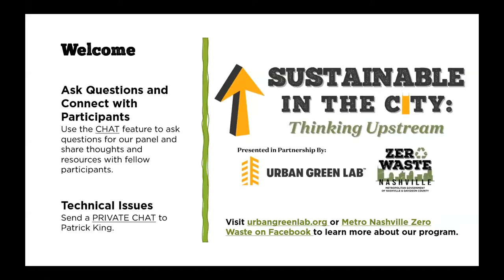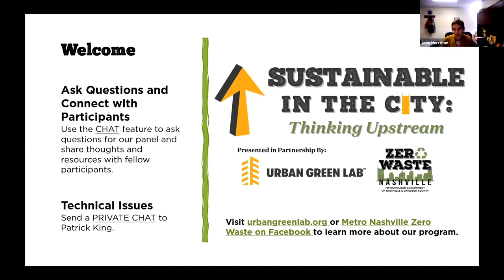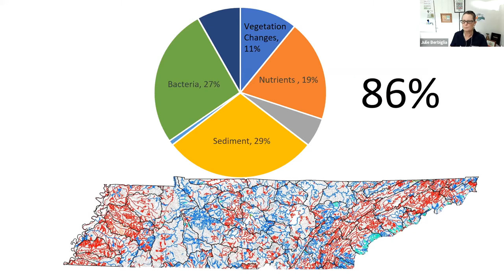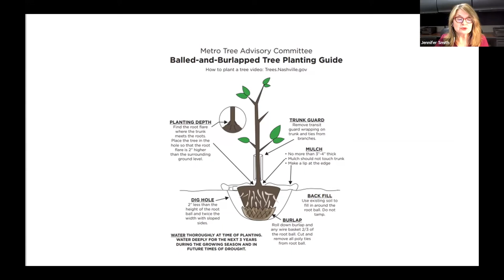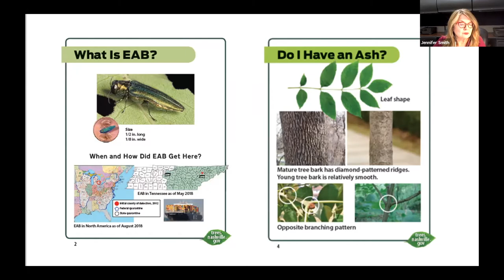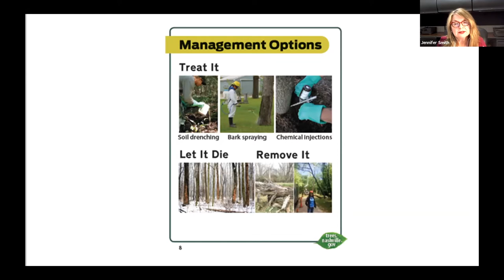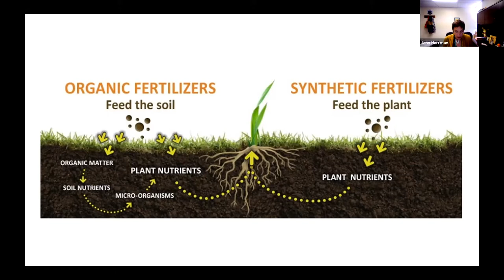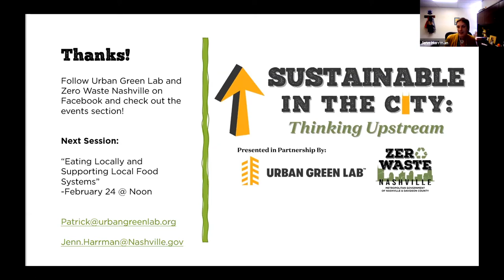S1E3 Creating a Smart Yard: Composting, Pollution Prevention, and Planting Native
Sustainable in The City: Thinking Upstream Season 1 Ep 3

Spring is right around the corner and now is the perfect time to start planning your garden and prepping your yard! Sustainably of course. Planting a garden and planting trees in your backyard helps the planet. Growing your own food cuts down on air and water pollution, and fossil fuels. But wait, there’s more! Planting native trees and native species in your yard can help support local wildlife and all of these efforts help protect Tennessee’s water resources. Join us, as we hear from local experts on all the ways you can make your backyard the smartest on your street.

Julie Berbiglia
Education Specialist, Metro Water Services

Jennifer Smith
City Horticulturist, Metro Office of Beautification

Hosted by Metro Public Works’ Waste Reduction Program Manager Jenn Harrman and Urban Green Lab’s Sustainability Education Manager Patrick King, Sustainable in the City: Thinking Upstream is a series focused on how Nashvillians can better reduce, reuse, and recycle and live more sustainably.

Here’s how you can Think Upstream with some easy ways to create a more sustainable yard:
-Learn how to create a SMART Yard at tnyards.utk.edu
-Plant a tree and care for your trees starting with resources at Trees.Nashville.gov